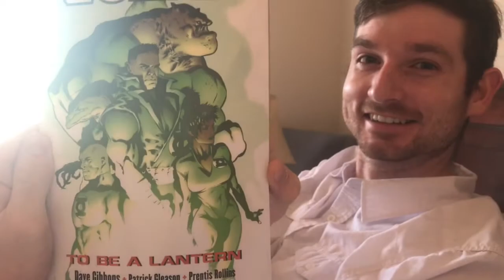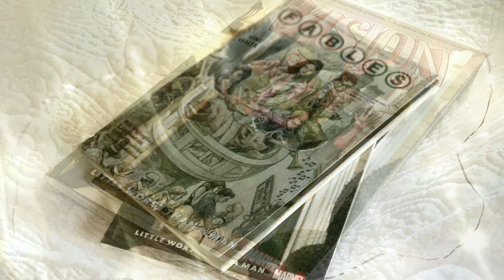COMIC BOOK READATHON VLOG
Here's aquick little vlog from the comic book readathon :)